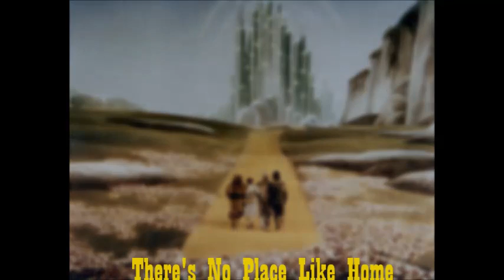Bring Me The Broom